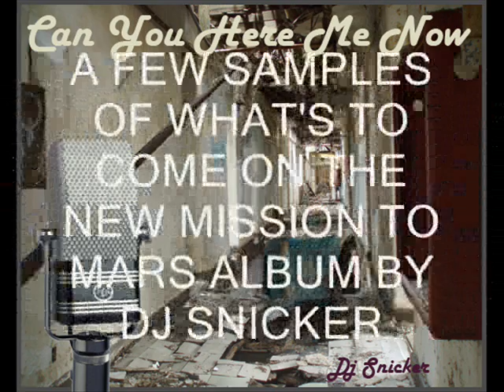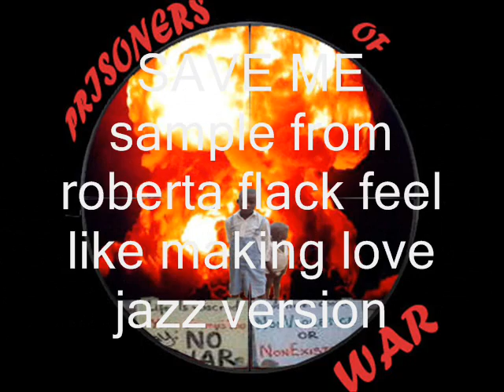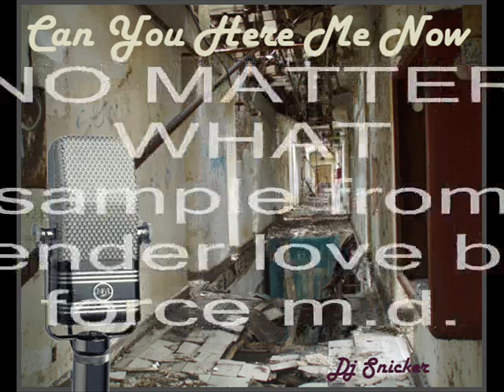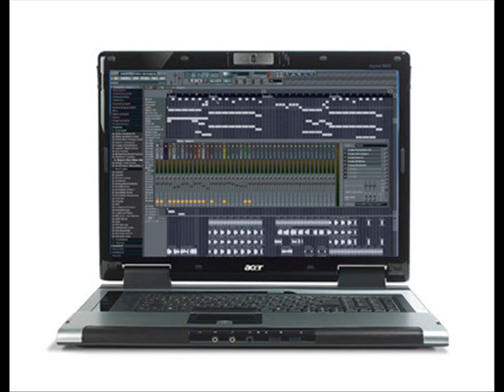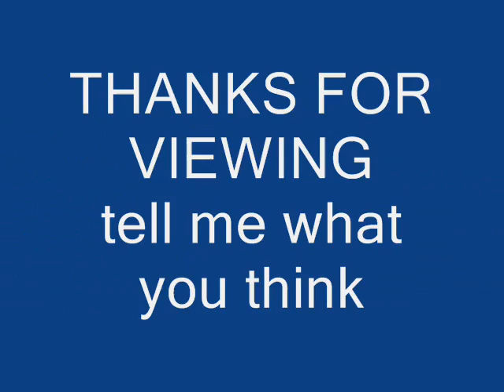hip-hop beats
a sample of whats to come off of my new cd,matian vs. mankind